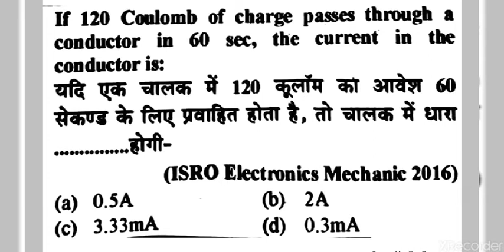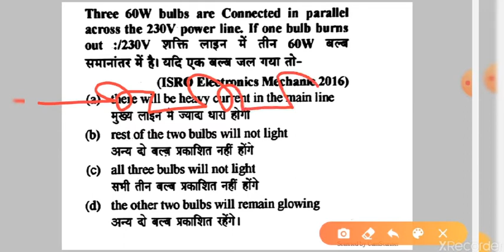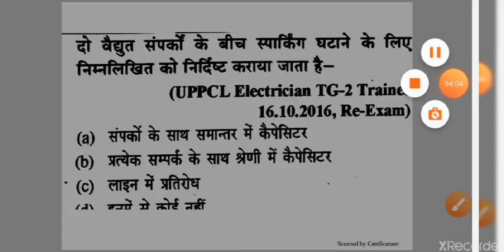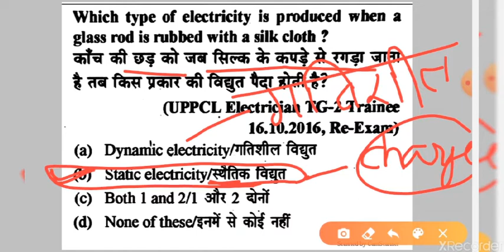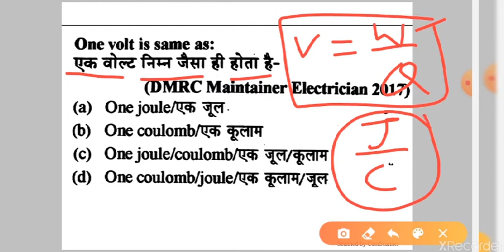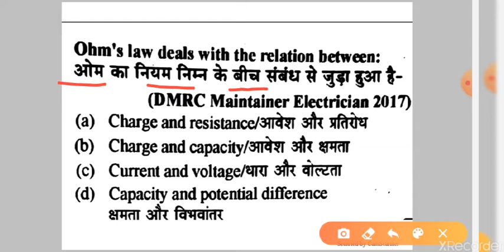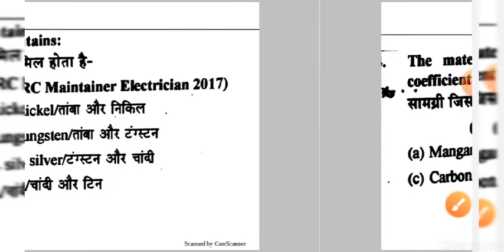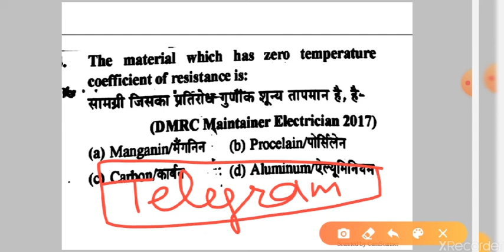Part -7 @@Basic Electrical Questions LINEMAN,DMRC,DRDO,LMRC ***ELECTRICIAN THEORY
HSSC LINEMAN
RJ TECHNICAL HELPER
PSPCL LINEMAN